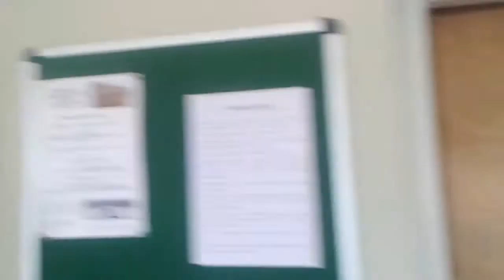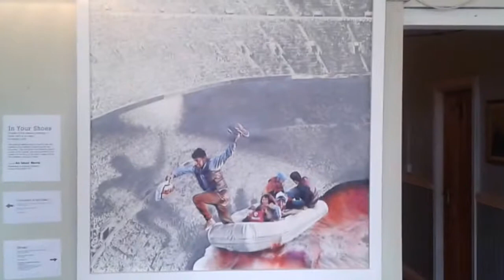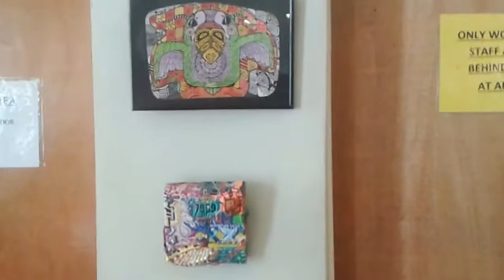An Ideal World Aug'17 Inchicore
An exhibition of paintings and sculptures by 11 artists in the CIE Sports and Social Works Inchicore, including 'In Your Shoes', a series of large drawings with a strong social message by Antonio Carty. List of Artists: Seán O'Neill, Catherine Ryan, Antonio Carty, Martina Furlong, Ludmila Korol, Tomas Kuodis, Kate Scavemger, Annemarie Pierce, Amy Coyle, Terry Carroll and Eilish Byrne.